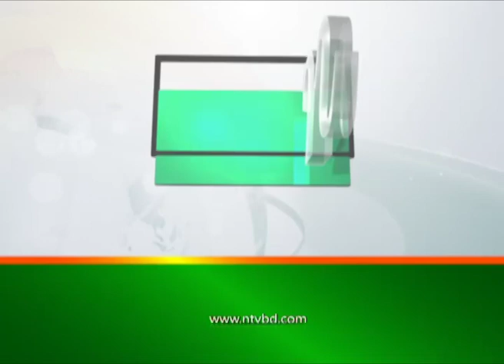রাজশাহীতে বেড়েছে ডায়রিয়ার প্রকোপ